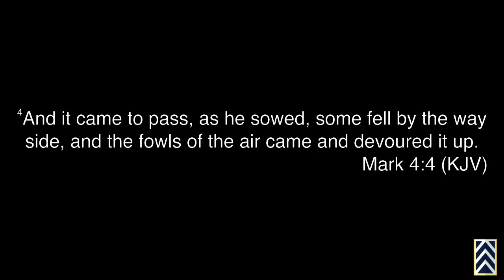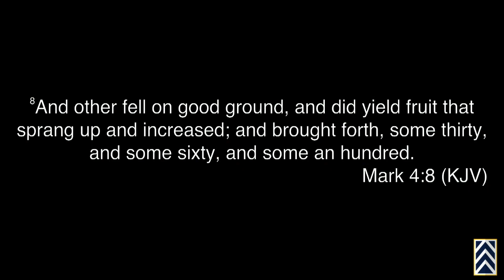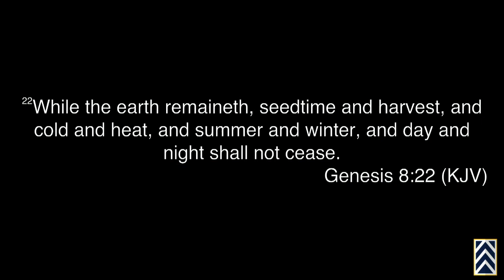Grow On Purpose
In today's message, Lady Racquel shares how we can grow on purpose and go to the next level of what God has called us to do.